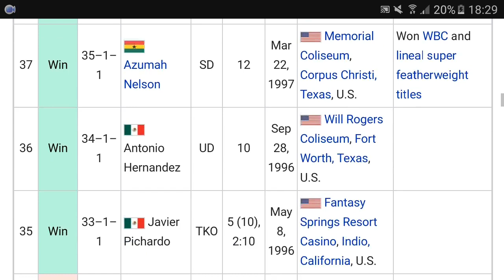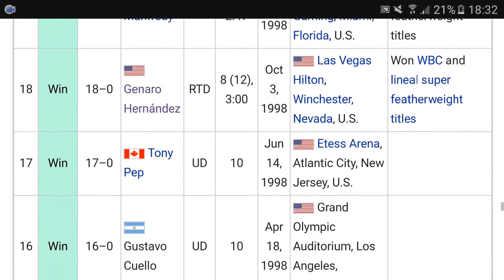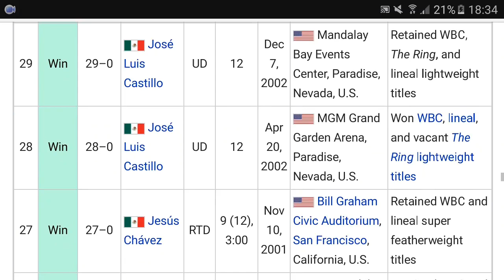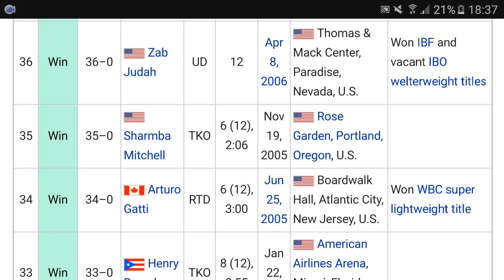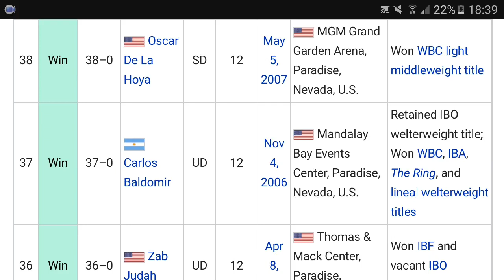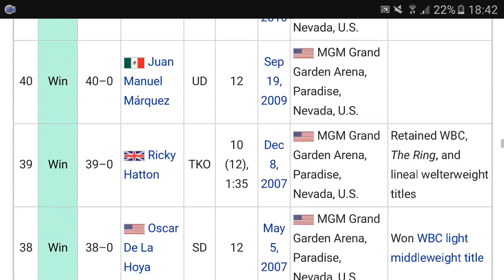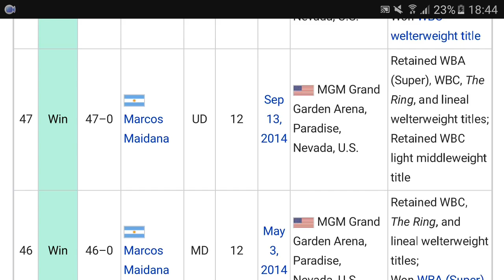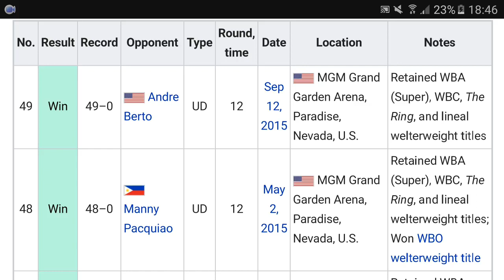THROW BACK FLOYD MAYWEATHER EXPOSED!!! Whole career is a joke